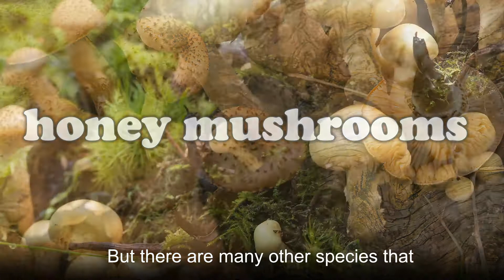Physalacriaceae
Physalacriaceae is a family of fungi that includes different mushroom genera. Nearly all grow in the presence of aging or rotting wood, and they often grow gregariously. Among the more famous Physalacriaceae species are the so-called honey mushrooms.